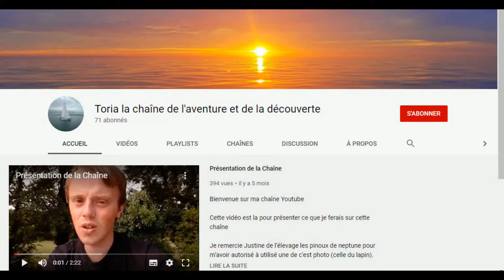Les voix de la Drheam cup: Pierre Louis Attwell un skipper courageux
Dans cette série de vidéo ont interview une personnalité ou un marin de la Drheam cup.

twiter: @toria_et